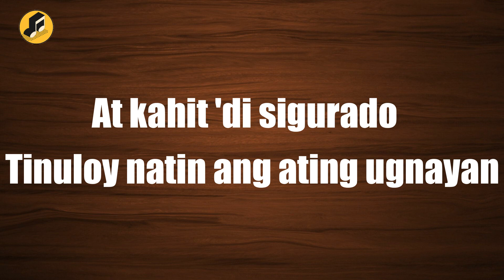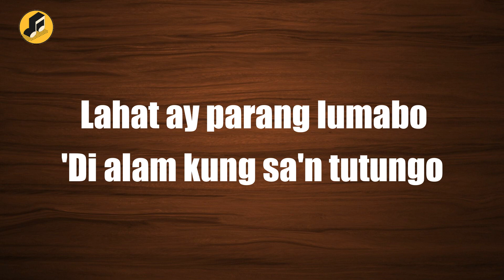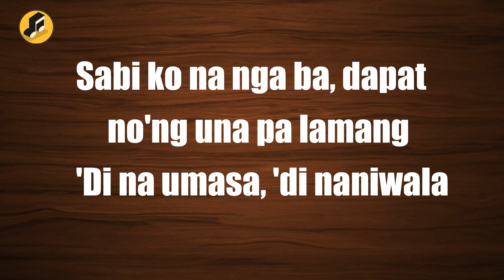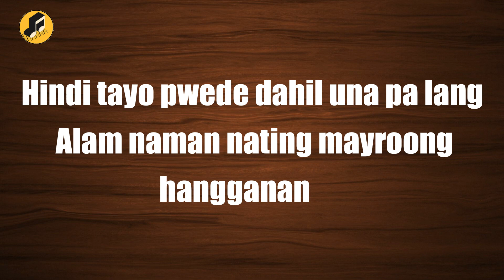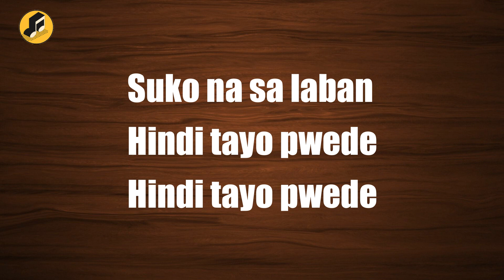Hindi Tayo Pwede By ; The Juans/Lyrics |JP Vlogg